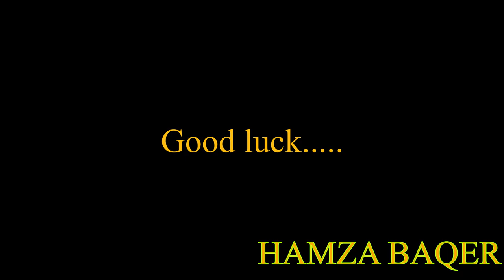Hamza Vs exe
Jaws of a over